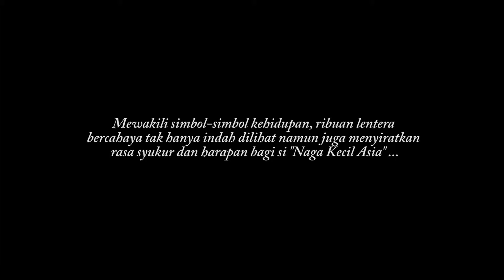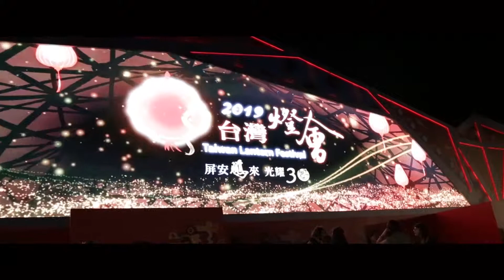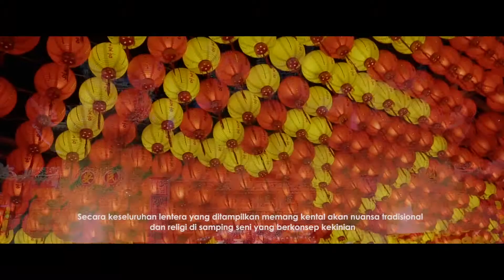Festival Lentera Taiwan 2019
Biro Pariwisata telah mengadakan Festival Lentera Taiwan setiap tahun untuk menarik pengunjung dan meningkatkan atraksi budaya Taiwan di dunia internasional. Secara tradisional, festival ini dirayakan dengan membawa lentera tangan. Festival Lentera Taiwan menambahkan sentuhan teknologi tinggi pada kebiasaan tradisional ini dan membawa acara tersebut ke panggung internasional. Dari tampilan lentera tema hingga seni dan pertunjukan rakyat, festival ini telah menjadi favorit pengunjung lokal dan mancanegara.